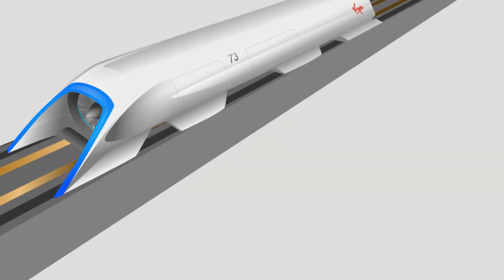Decoding Genius: The Mind of Elon Musk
Welcome to "Decoding Genius: The Mind of Elon Musk" – a thrilling journey into the incredible world of one of the most innovative and captivating minds of our time.

In this video, we'll unravel the enigmatic layers of Elon Musk's genius. From his childhood fascination with technology to his remarkable achievements in electric cars, space exploration, and beyond, you'll get an exclusive glimpse into what makes this real-life Tony Stark tick.

Discover the humor, audacity, and sheer determination that fuel Elon Musk's drive to change the world. Join us as we explore his game-changing companies, from Tesla's electric revolution to SpaceX's mission to make life multi-planetary, and Neuralink's vision of merging humans with artificial intelligence.

Elon Musk's mind is a playground of groundbreaking ideas, and this video takes you on a rollercoaster through it all. So, buckle up and prepare to be inspired by the man who dares to dream big and transform the future.